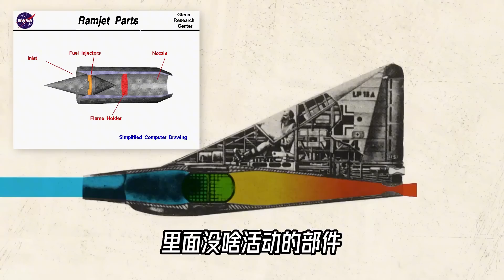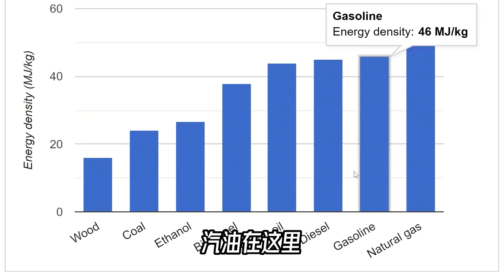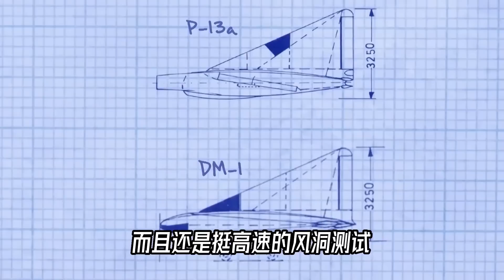奇葩战机的巅峰，大概就是这架烧着焦煤的“超音速”拦截机了吧！【科学火箭叔】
本频道制作的所有视频都是为了向观众传递有趣的科普知识，绝对符合平台的使用政策。 还有多少人不认识利比希P13A，一架二战后期德国人设计出来的烧煤炭的超音速拦截机